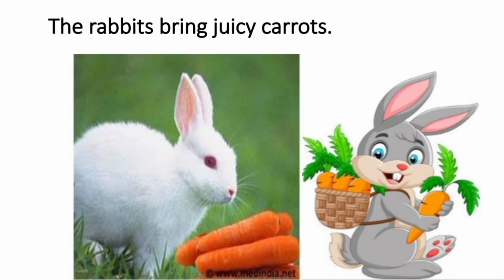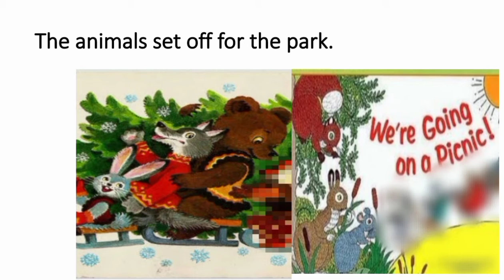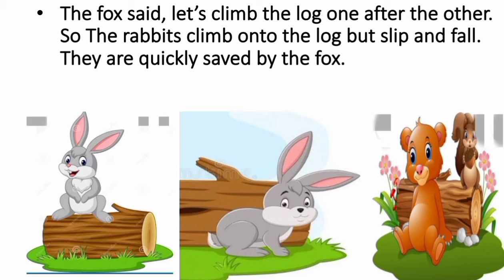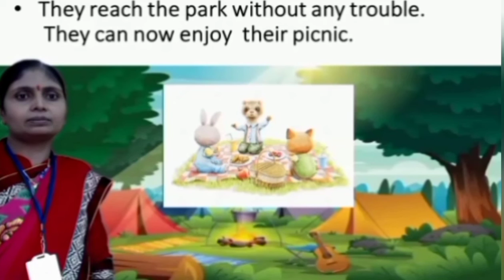Class I Sub Englsh The Animal Picnic By Mrs Anjali More